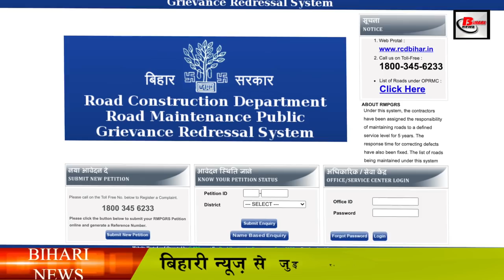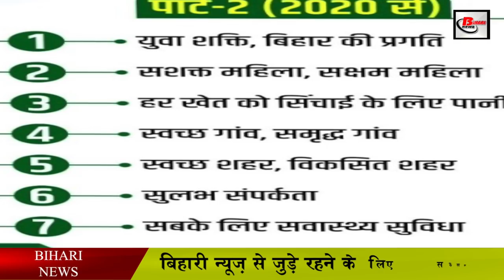बाईपास और फ्लाईओवरों के लिए गाइडलाइन जारी. Byepass and Flyover guidelines.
बाईपास और फ्लाईओवरों के लिए गाइडलाइन जारी